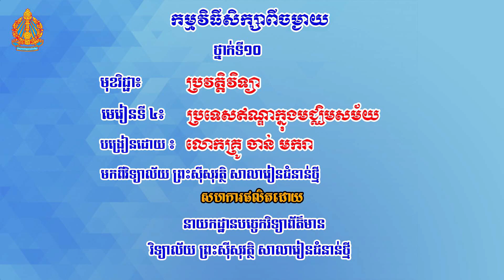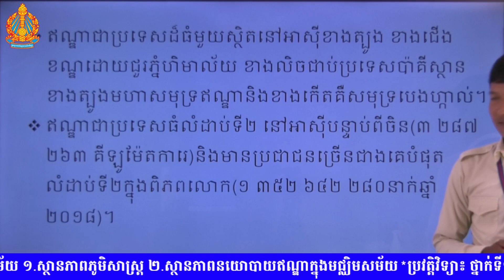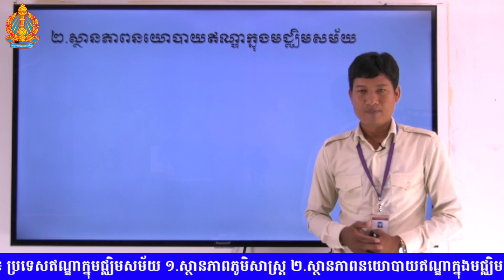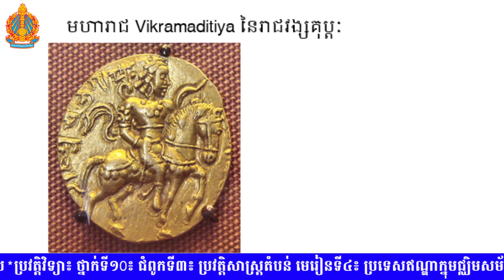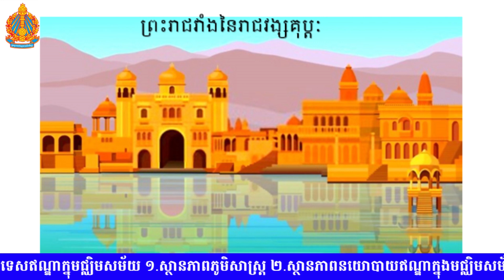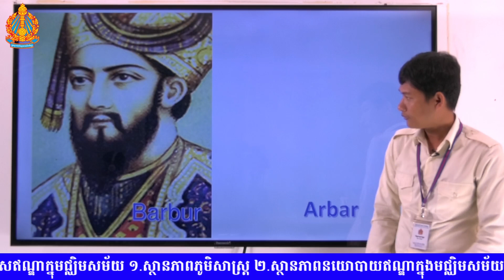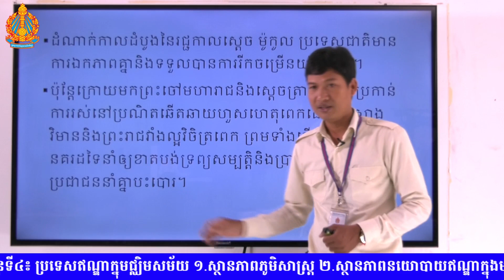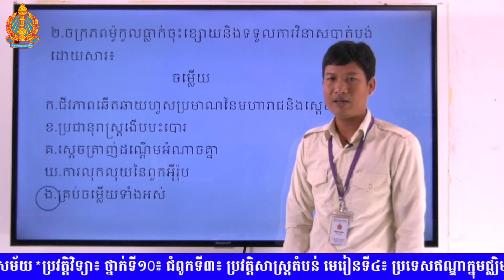K10HISEP9 9 ប្រវត្តិវិទ្យា៖ ថ្នាក់ទី១0៖ ជំពូកទី៣៖ ប្រវត្តិសាស្ត្រតំបន់ មេរៀនទី៤៖ ប្រទេសឥណ្ឌាក្នុមជ្ឈ